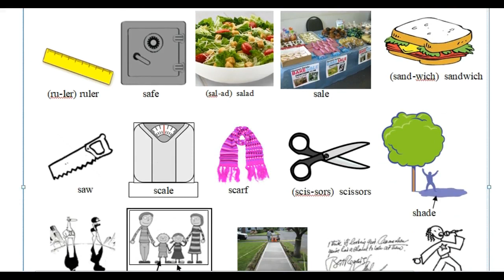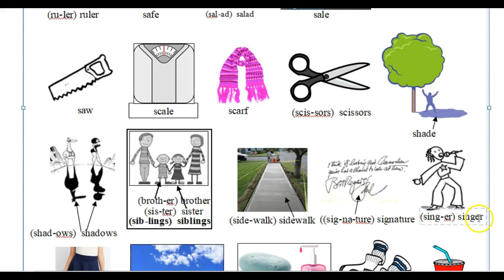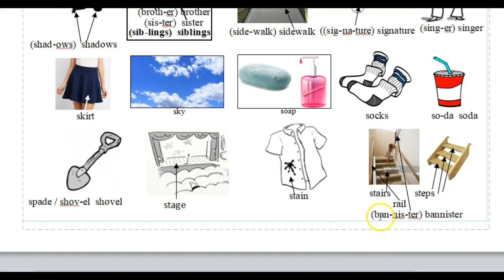Picture Dictinary - Nouns - Rail thru Stairs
Picture dictionary of nouns with words, Rail thru Stairs.